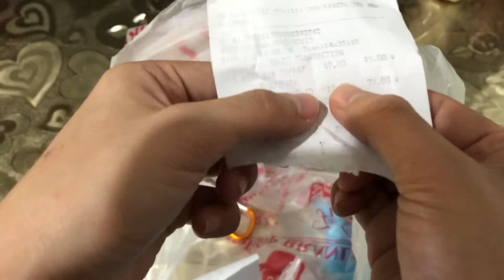DIY : CAT HAMMOCK (Low Budget)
Hi! I hope you guys like my videos, it is made with love 🧡